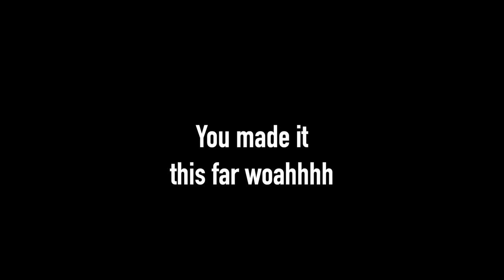Artists Need To Switch It Up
can't please everybody
all music used is below:

Silent hill - Kendrick Lamar
First class - Jack Harlow
Flashing lights - Kanye West
Welcome to heartbreak - Kanye West
On sight - Kanye West
Flooded - gunna
Don’t kill my vibe - Kendrick Lamar
King kunta - Kendrick Lamar
U - Kendrick Lamar
Diet Coke - pusha t
Worldwide steppers - kendrick
Mirror - kendrick
Dna - kendrick
Old town road - lil was x
Panini - lil nas x
LES - childish gambino
Out of time - The Weeknd
Is there someone else - The Weeknd
Self care - Mac Miller
War - drake
Sundown - Jack Harlow
Wait for u - future
Ariana Grande queen
Obi wan Kenobi trailer
Avatar the last Airbender
Jordan Peele get out

used a clip from HiTopFilms video about dr strange check it out it's fire

hi if you're reading this i hope u having a good day fam